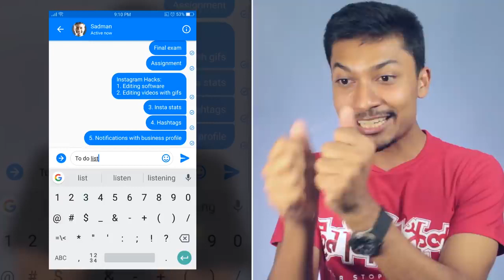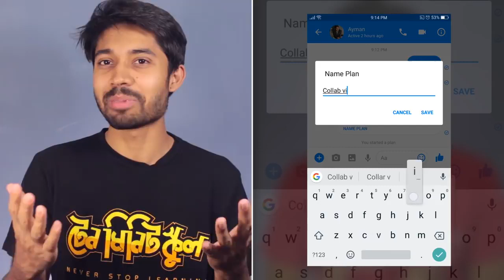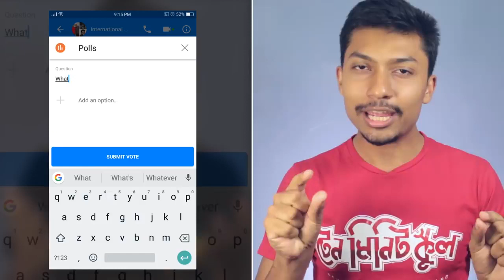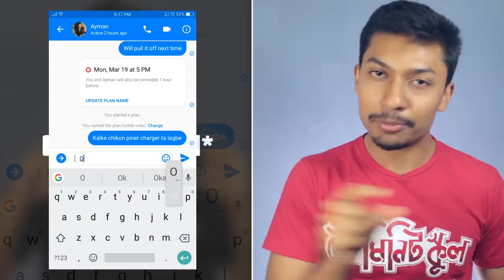8_Chatting_Hacks ||Ayman_Sadiq_Sadman_Sadik